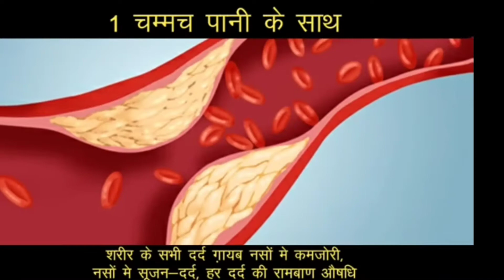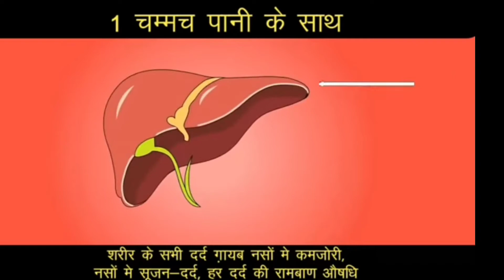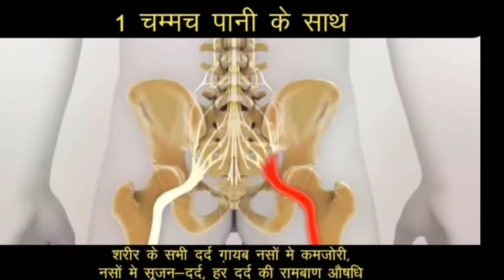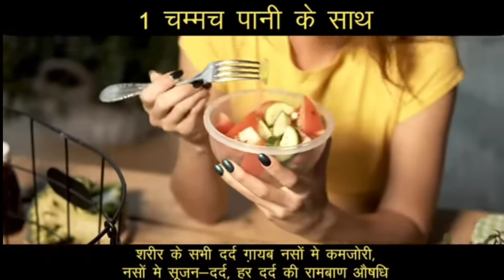घुटनो की ग्रीस अगर खत्म वापस, knee replacement, nason ki blockage, HowTo,naso ka dard,naso ki kamjor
मेरे द्वारा बताए गए नुस्खे आजमाए हुए होते हैं और साथ ही घरेलू तथा आयुर्वेदिक होते हैं तो इन्हें आप बिना झिझक के अपना सकते हैं और फिर भी आपको कोई परेशानी होती है तो मुझे कॉल कर सकते हैं सोमवार से शनिवार दोपहर 2:00 से 3:00 तक वीडियो देखने के लिए आपका बहुत-बहुत धन्यवाद
All the remedies mentioned by me are absolutely tried, so you can adopt them without hesitation and if you have any problem then you can also call me.